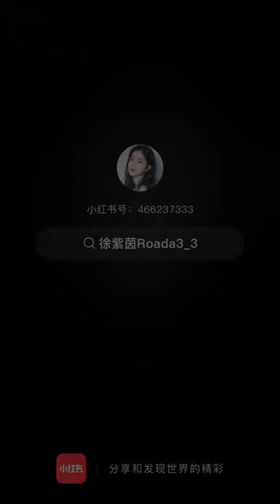Roada Xu Ziyin - Xiaohongshu - highnote challenge (chopsticks for mic)